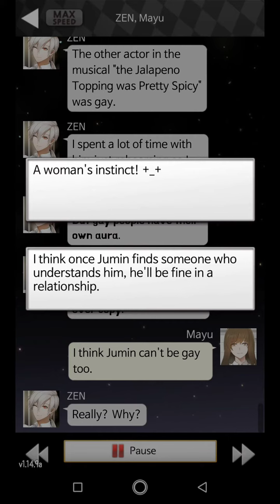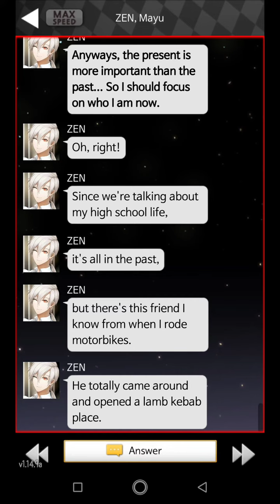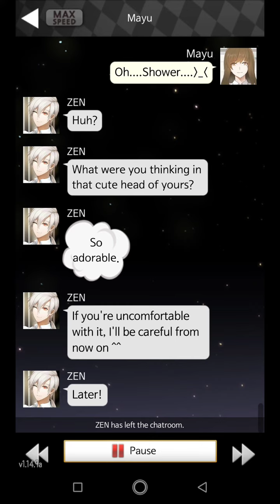Mystic Messenger Route 707 - Day 02, 22:00 p.m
Mystic Messenger by Cheritz

This is the infamous otome mobile chatting game!😻❤ this virtual game is like you are chatting with the characters like in real life chatting!😍with phone calls also!😻 and every characters have their own back story waiting to be reveal...

Enjoy the walkthrough of 707's Route!🤓❤

#707'sRoute🤓❤